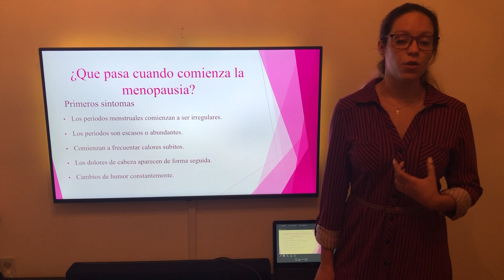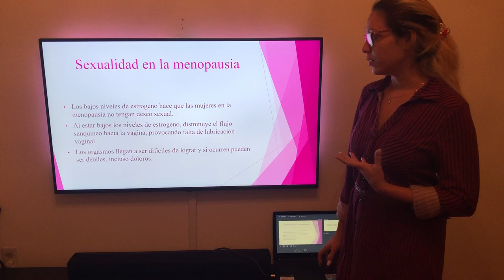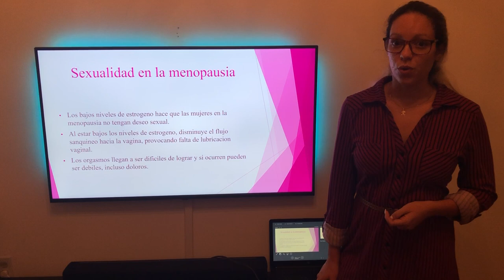Lisset Lopez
Universidad